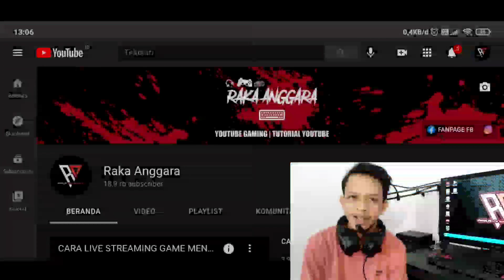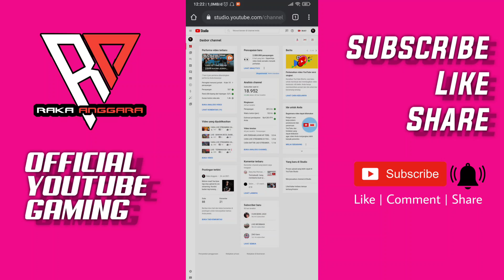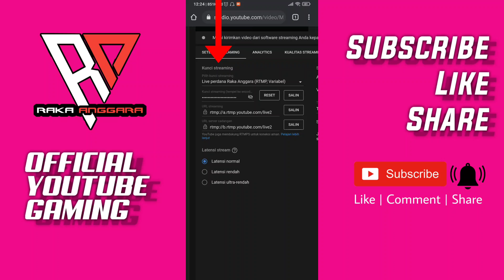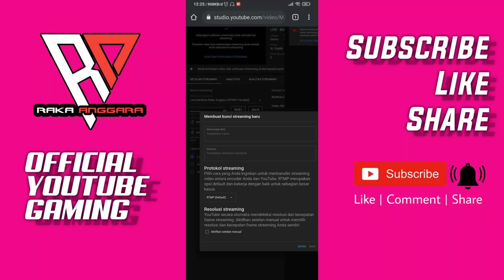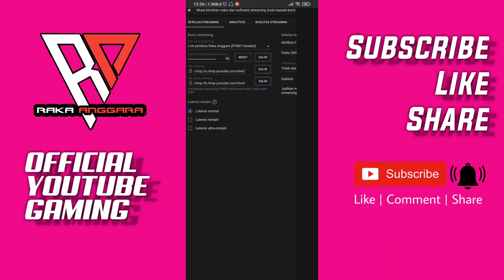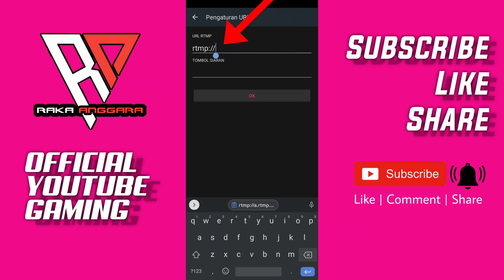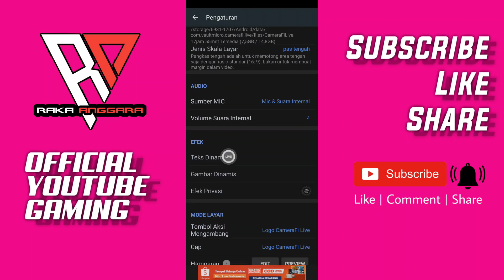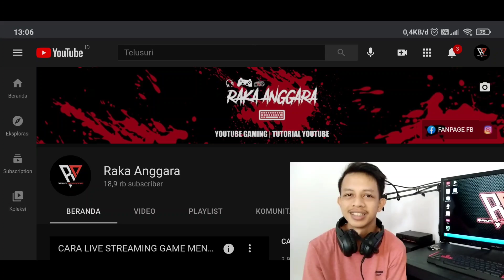CARA LIVE STREAMING DI YOUTUBE ANDROID MENGGUNAKAN RTMP | BISA LIVE BERJAM-JAM ❗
Tutorial live streaming di YouTube Android menggunakan mode RTMP. Kelebihannya banyak!!!
Bisa live berjam-jam tanpa berhenti sendiri 👌